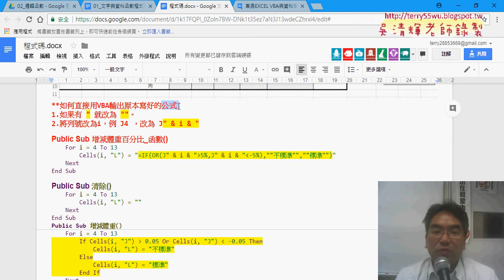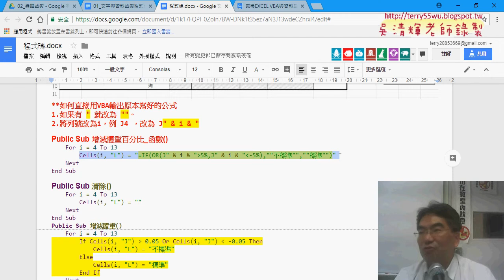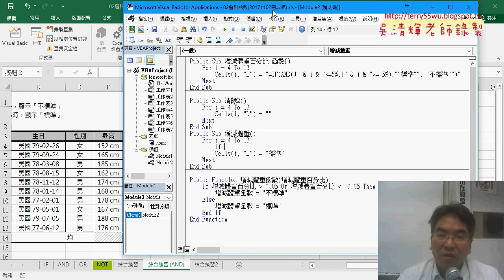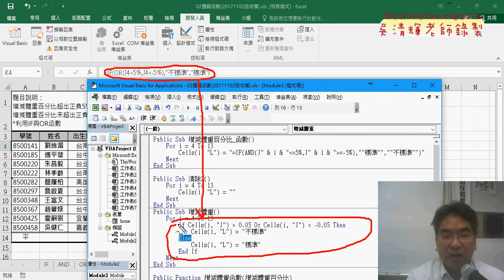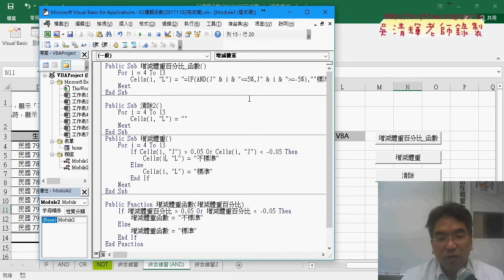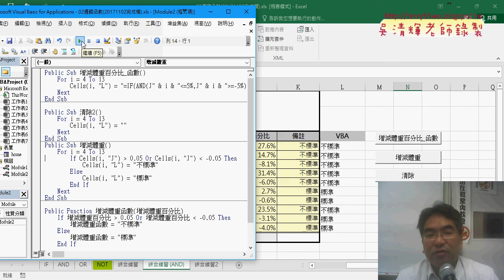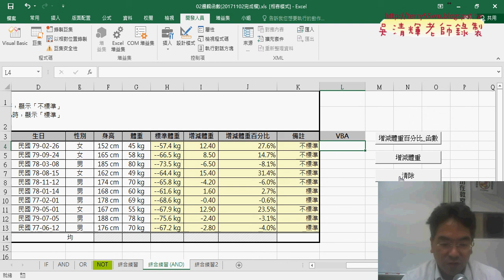04 用VBA做邏輯判斷再輸出結果